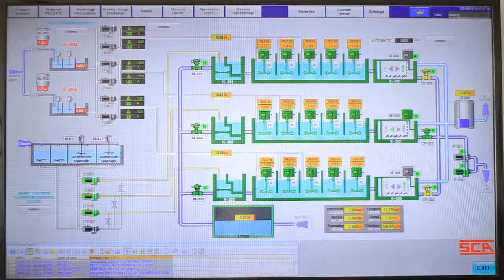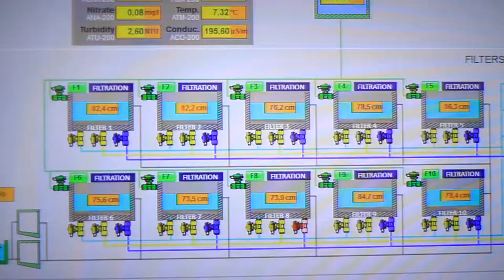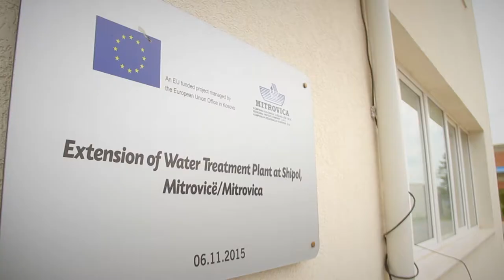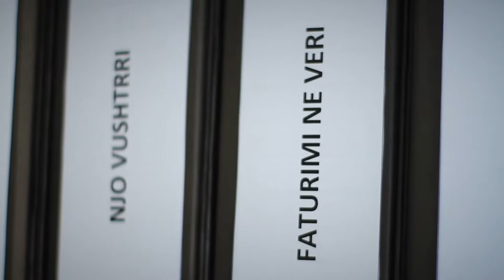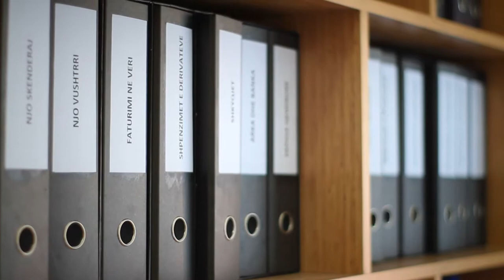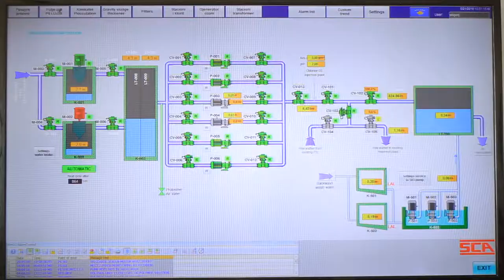Video dokumentar për KRU Mitrovica - Maj - Qershor 2018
Procesi i prodhimit, kursimit të ujit të pijes si dhe rëndësia e pagesës së rregullt për furnizim 24 orë.